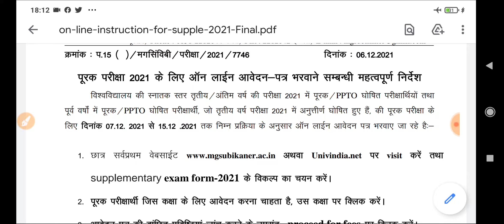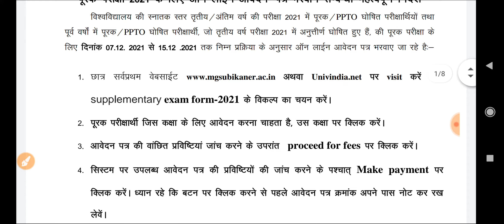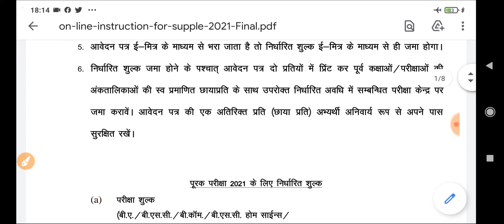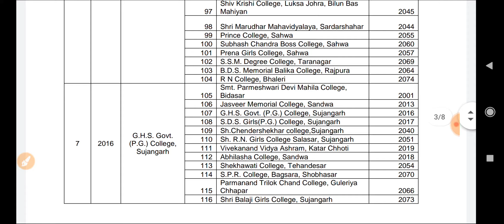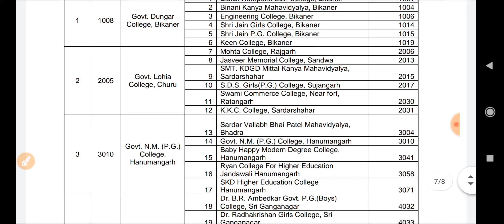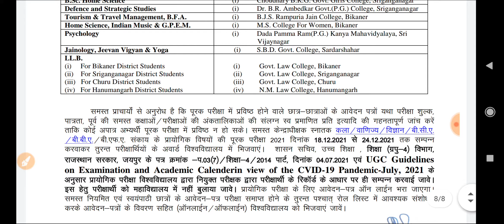University Supplimentry Exam Form 2021/Exam Fee, Eligibility and all Details/ MGSU Supplimentry Exam